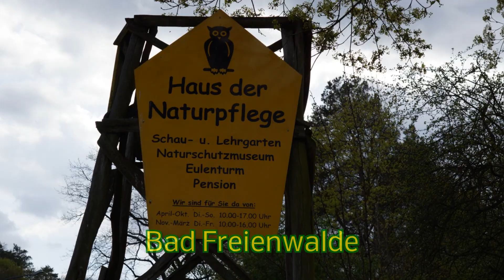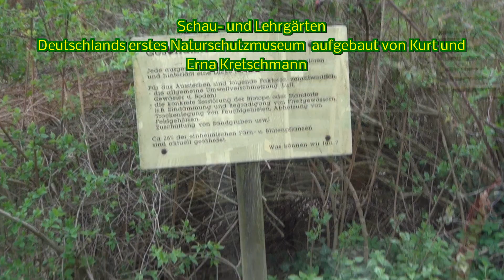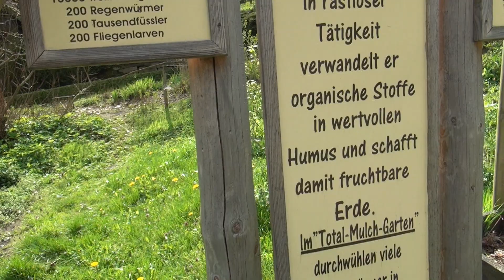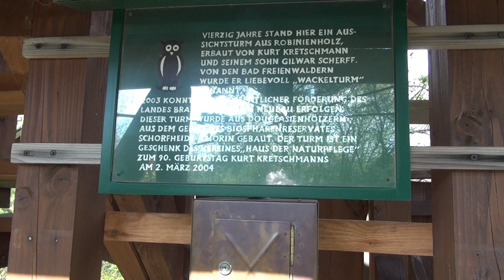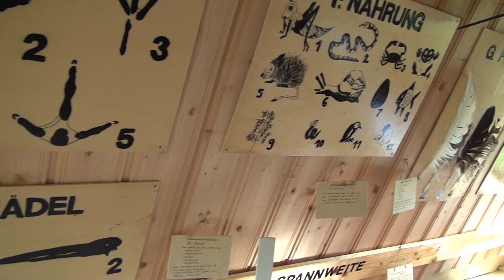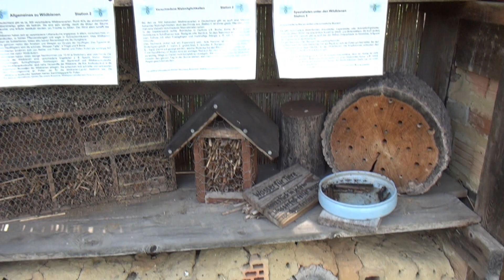Haus der Naturpflege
Haus der Naturpflege Bad Freienwalde gegründet von Kurt Kretschmann Bilder